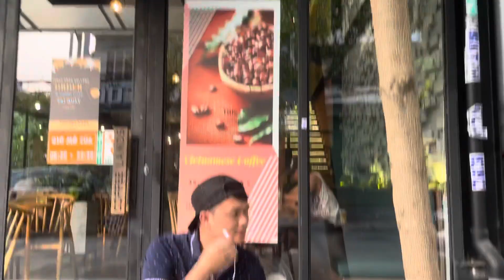Soundacrd k600 kết hợp micro max26 pro